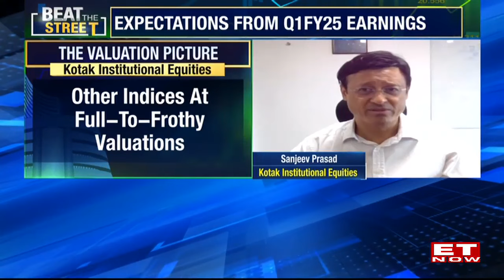The Party Continues: Sanjeev Prasad on Market Trends and Value Estimation | Stock Market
The party continues. I guess this one line captures the market mood at all. The party continues. The point is, how long will it continue?
Sanjeev Prasad: It will continue. Good for everybody, I guess. What do you want me to say on this thing? I mean, I am not a forecaster who can forecast where prices will go or where things will move. The job is to forecast value or rather I should say estimate value, not forecast prices.